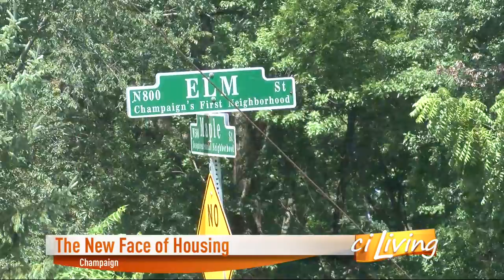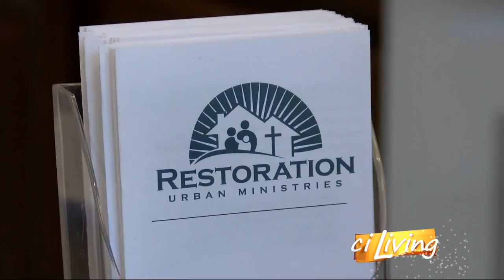Restoration Urban Ministries Builds Tiny House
We're learning about an organization looking to help others in need by building tiny homes.